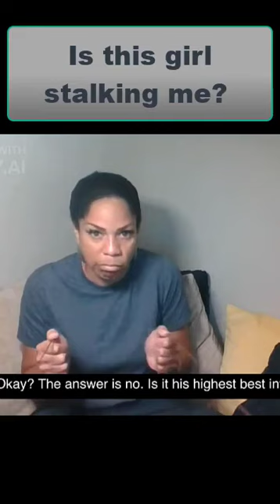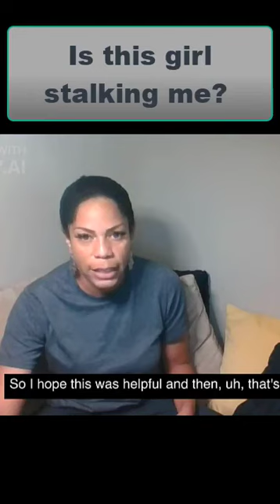Love Insights: Dowsing Rods 122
Explore the mysterious world of dowsing rods in a special session focused on love and relationships. Join us as we delve into the ancient practice of dowsing and its surprising relevance to matters of the heart. Using dowsing rods, we'll explore answers to your most pressing questions about love, relationships, and romance. Whether you're seeking clarity on your current relationship or guidance on finding love, this session offers valuable insights and wisdom to help you navigate the complexities of love. Join us and discover the profound impact of dowsing on love and relationships.

The Lost Ways Book (Amazon link)
Compendium Of The Emerald Tablets Paperback

*HEALTH*
Gut Intelligence™ Test: Save 20% with code LEAP

*COOL WORKSHOP STUFF*
Smart Saw : COMING SOON

*LIVE* Tiktok Dowsing Y/N Q's on TikTok Live join me

Follow Tamanna on all platforms: T                                                                                                                   TikTok:    / couplingandthecowry_

About Me: No more guess work. Tamanna is the premier energetic coach dedicated to making the arts of Tantra, Dowsing, and Spiritual work fun, easy, and transformational. Come and edutain yourself of various topics enhance your love life, home, and business energetically.